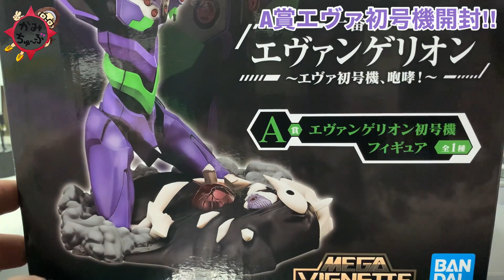【一番くじ】エヴァンゲリオン〜エヴァ初号機、咆哮！〜A賞初号機フィギュア開封レビュー！台座の安定感とクオリティの安定感のWで良い(๑˃̵ᴗ˂̵)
【一番くじ】エヴァンゲリオン〜エヴァ初号機、咆哮！〜いつも通りに沼るのか？それとも⁈ドラマチックな展開に涙する。ラストまで目が離せません！

☆商品詳細
一番くじ エヴァンゲリオン ～エヴァ初号機、咆哮！～

■発売日：2023年02月11日(土)より順次発売予定
■メーカー希望小売価格：1回730円(税10％込)
■取扱店：ファミリーマート、ローソン、ミニストップ、EVANGELION STORE、一番くじONLINEなど
■ダブルチャンスキャンペーン期間：発売日～2023年05月末日
※店舗の事情によりお取扱いが中止になる場合や発売時期が異なる場合がございます。なくなり次第終了となります。
※画像と実際の商品とは異なる場合がございます。
※掲載されている内容は予告なく変更する場合がございます。